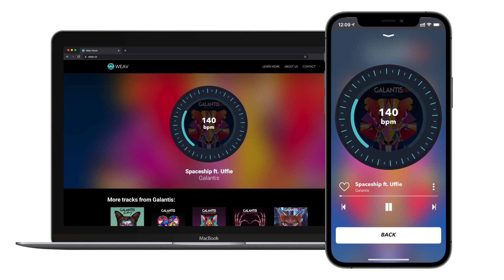Weav Music Demo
Weav has invented an adaptive music platform that powers fitness and gaming experiences.
The interactive music format seamlessly changes tempo and energy — all in response to the listener, and in real-time.

Using Weav's technology, music and voice cues can be triggered by movement, biometrics, GPS, visuals, etc.

The technology is delivered via SDK and is available for native mobile (iOS, Android), web platforms, and gaming engines. We have worked with companies like Peloton to create bespoke adaptive music and training experiences.